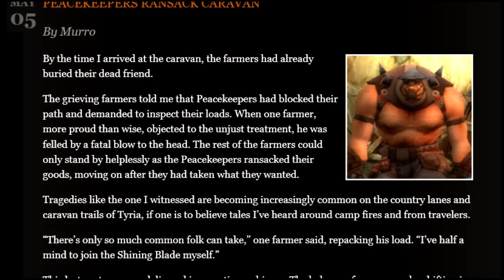War In Kryta - The First Mursaat, EP21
So we take on Willem. Or, travel to him at least.

This let's play series is designed to be story focused. The sequel to Guild Wars will be out soon - so if you're interested in playing it, but would like to know more about the story of the first one - look no further! Enjoy guys, feedback appreciated as always.